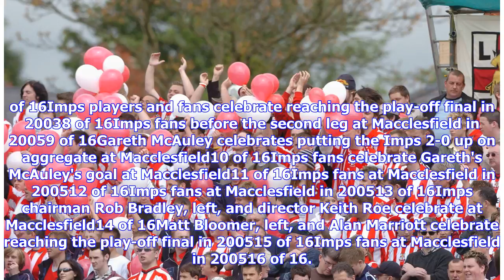Breaking News | Play-off flashback - the semi-final second legs that went the Imps' way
Imps will be hoping for more of this at Exeter on ThursdayWe all know Lincoln City’s record in the play-offs isn’t the best. The Imps finished in League Two’s top seven five times in a row during the 2000s, but couldn’t quite make the final step and clinch promotion. Despite that, there have still been some memorable moments in, with City reaching the final in 2003 and 2005 after tense second legs. In 2003, following a scintillating 5-3 victory over Scunthorpe in the first leg, the Imps travelle...